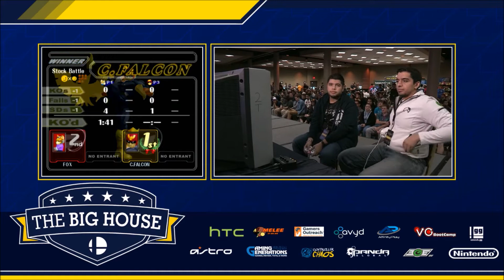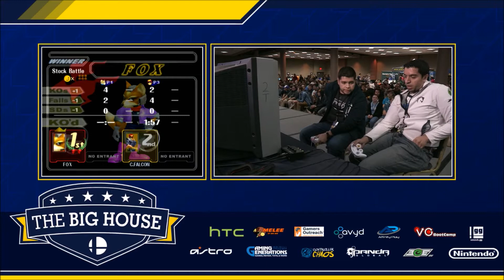Liquid Chillindude (Fox) Vs. EMG | n0ne (Fox) - TBH6 Melee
Didnt see this uploaded anywhere so I decided to upload it.

tmd